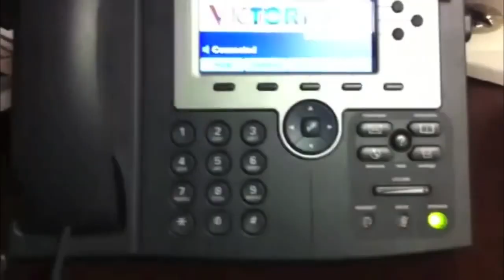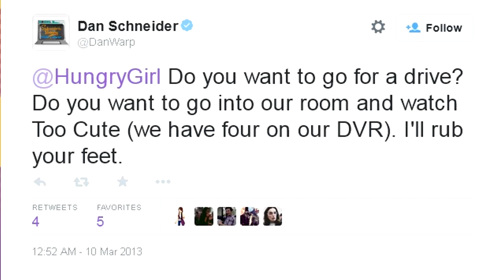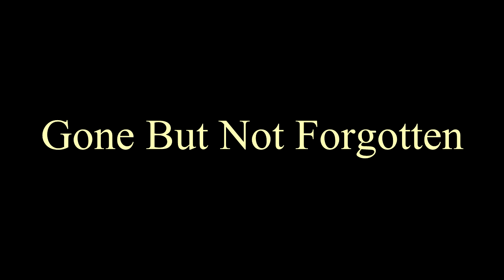Nickelodeon Ends Business with Dan Schneider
the end of an era, a tribute to the big dick @ nick.